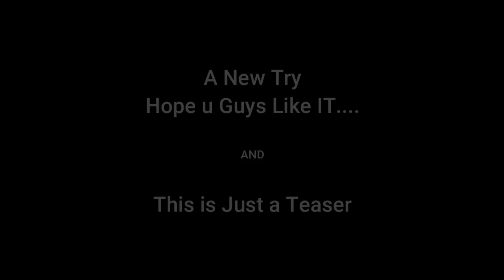Back On Track || Just wait 🔥 XXXTENTACION - Changes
Game ID’s
Hot_Shot (Kishoke)
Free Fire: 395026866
Origin (Apex legends): HotShot_GK
Valorant : HotShot
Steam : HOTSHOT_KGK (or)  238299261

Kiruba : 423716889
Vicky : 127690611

Processor :  AMD RYZEN 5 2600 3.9 Ghz
MB             :  Gigabye Aorus x470 Ultra Gaming
Graphics   :  Shappire Radeon RX570 OC
RAM          :  GSkill Trident Z RGB 16GB 3000Mhz
PSU            :  Antec 650W Semi Modular 80+Gold
Storage     :  500GB SSD Crucial MX500
Monitor    :  LG 22 Inch Borderless 75Hz
Speaker    :  NIKAI 2.1 Speakers
Case          :  DeepCool Matrexx 55
Streaming : Elgato Stream Deck

INTRO MUSIC